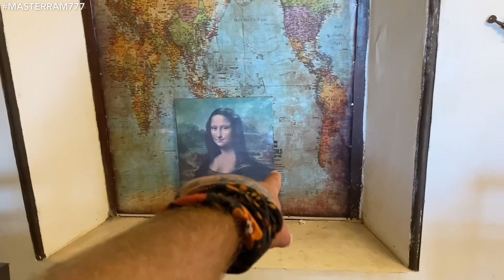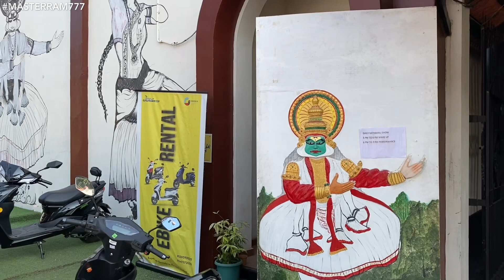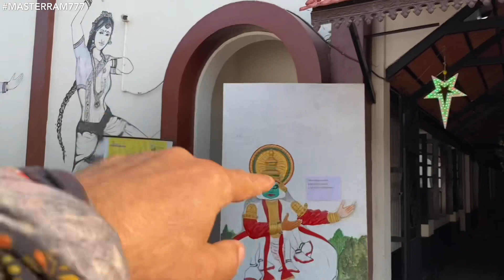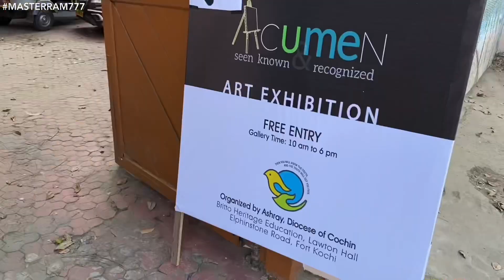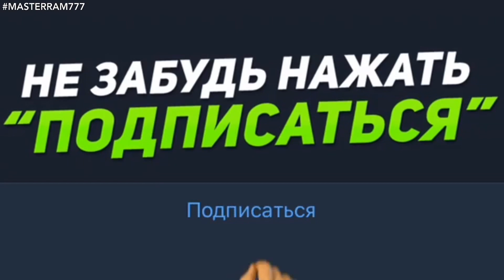КЕРАЛА ФОРТ КОЧИ. Обязательно сделай ЭТО! Мастер Рэм Индия 2023 г.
Форт Кочи на пароме!
ДОСТОПРИМЕЧАТЕЛЬНОСТИ!
и Я офигел от...

ТИНЬКОФФ
СБЕРБАНК
по телефону
Наталья М.

ТИНЬКОФФ МИР
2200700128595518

КАСПИЙ БАНК Казахстана
Роман П.

 РЕКЛАМА,САМОРАЗВИТИЕ, ПУТЕШЕСТВИЯ И ЭЗОТЕРИКА🌞
ЭЗОТЕРИКА,ПУТЕШЕСТВИЯ, ВЗАИМОПОМОЩЬ, НОВОСТИ, ЭСТЕТИКА,МУЗЫКА,РЕКЛАМА, ПРИКОЛЫ🥰
Канал в Телеграм:
ШИЗОТЕРИЧЕСКИЙ СОЛНЦЕДРОМ🙏🌞